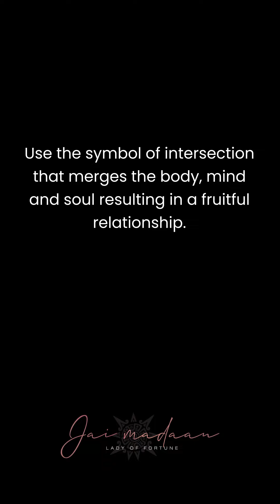The magic of intersection symbol for a stable relationship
Embark on a journey of thriving relationship with the help of the powerful symbol of intersection. The symbol enhances the significant blend of mind, body and soul that forms an unbreakable bond between you and your partner.